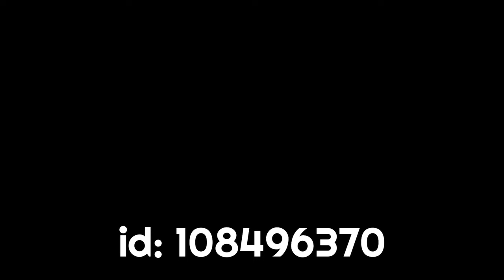EVW challenge verified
Pretty interesting EVW Challenge I made, one of the harder challenges I have made for other YouTubers! If you want to play it, the ID is: 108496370 - have fun!